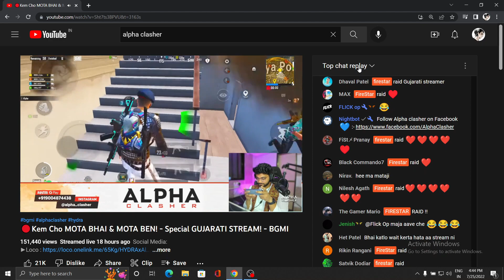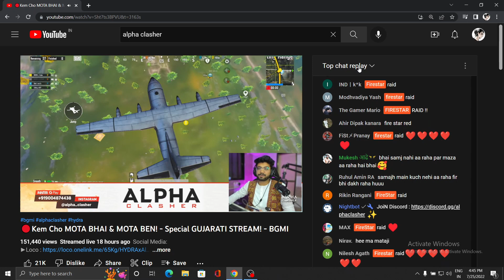ગુજરાતી RAID ON @AlphaClasher MOJ PADI GY... | FIRESTAR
ગુજરાતી RAID ON  @Alpha Clasher   MOJ PADI GY... | FIRESTAR

🔴Kem Cho MOTA BHAI & MOTA BEN! - Special GUJARATI STREAM! - BGMI

ટપા ટપ ગુજરાતી FULL COMEDY BGMI MATCH...

BGMIINDIA @BATTLEGROUNDS MOBILE INDIA @BGMI Live